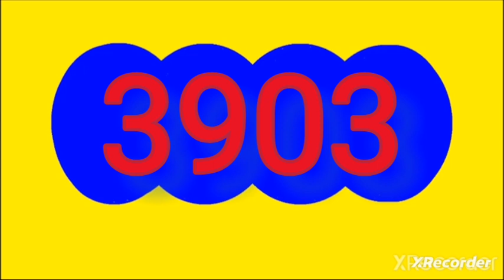RESULTADO CAFETERITO dia tarde HOY martes 1 DE octubre Del 2024